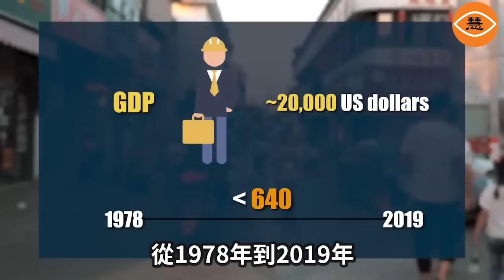戰爭陰雲籠罩下 福建經濟崩潰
9月8日有網友爆料：在福建省的廈門到福州的高速公路上，驚現大量的的水陸兩用坦克，全部徵用民間力量運輸。隨後，在福州市的街頭，也有人拍攝到運輸坦克的車輛。網友感嘆，似乎有點硝煙的味道了。